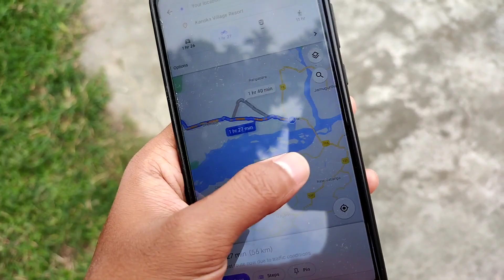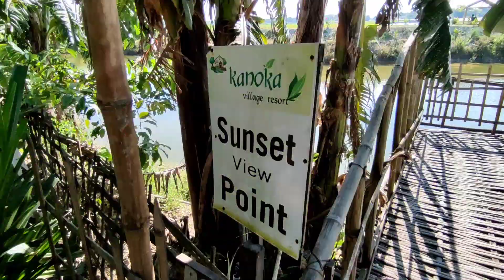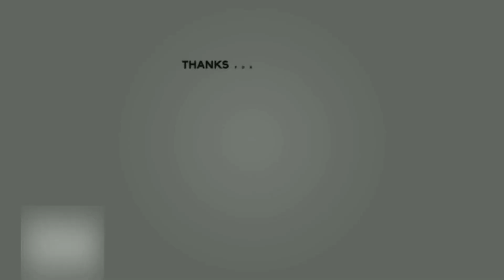Kanoka Village Resort 🔥 - Assamese Vlog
Kanoka Village Resort 🔥

Checkout this best budget friendly neccessary products-

1.Best budget TRIPOD for Vlogging:
DIGITEK® (DTR 260 GT) Gorilla Tripod

2.Best Budget Wireless Earphone
pTron Tangent Lite Bluetooth 5.0 Wireless Headphone

3.Best Budget Power Bank
Redmi 10000 mAh Fast Charging Slim Power Bank

4.Best Budget Gaming Keyboard And Mouse with RGB
Redgear by Boat G-20 Gaming Keyboard and Mouse Combo with RGB

5.GoPro Hero 8 Black CHDHX-801 12 MP Action Camera

ধন্যবাদ 🙏

vlog22